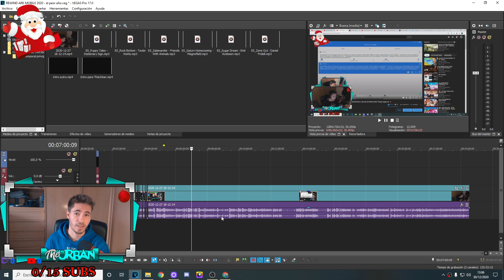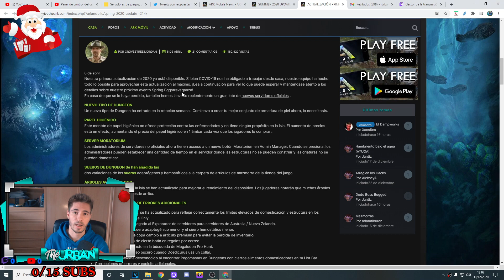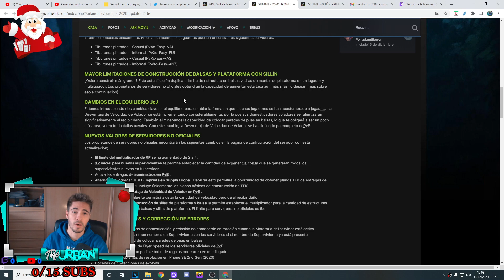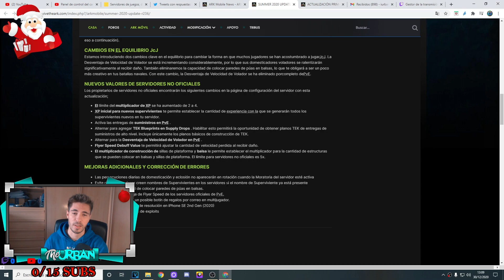REWIND ARK MOBILE 2020 *Hablamos de las actualizaciones de este AÑO*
“Recibe €2,50 de regalo para NETFLIX, HBO, SPOTIFY, APPLE MUSIC, NINTENDO SWITCH ONLINE, etc. Solo tienes que hacer clic

- Código en la tienda de Fortnite: THEURBAN10

             ▫️Cuenta en Critical Ops: _TheUrban_
             ▫️Cuenta de COD: TheUrban

🔻Mi Facebook: Urban iOs
🔻Mi Discord: TheUrban#1091
🔻GameCenter: TheUrbaniOs
🔻 Mi Omlet: theurban

✔ Mis Dispositivos:
     - Micrófono antiguo: KIMU PRO
     - Micrófono actual: Blue Microphones Yeti

Música Intro De Película Sin Copyright